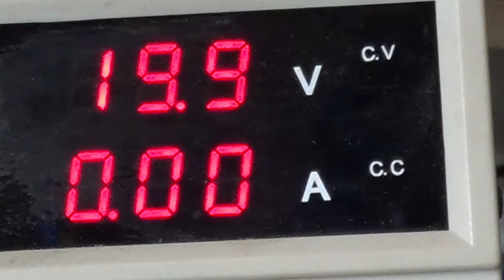Diagnostyka i próba zwarciowa bez termowizji.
Laptop HP nie uruchamia się - Diagnostyka płyty głównej.

Masz problem z laptopem, który nie chce się uruchomić?

W tym filmie pokażę Ci, jak przeprowadzić podstawową diagnostykę płyty głównej w przypadku, gdy:

    Brak widocznych objawów zalania lub uszkodzeń mechanicznych
    Brak reakcji na włączenie
    Bateria ładuje się prawidłowo

Nauczysz się:

    Jak mierzyć rezystancje na płycie głównej laptopa
    Jak przeprowadzić próbę zwarciową

0:00 Wstęp
0:10 Objawy
0:25 pomiary rezystancji na cewkach przetwornic
0:45 Pierwsza niska rezystancja
1:15 Zwarcie znalezione
1:32 Przygotowania do próby zwarciowej
1:44 Próba zwarciowa
2:11 Usterka zdiagnozowana.

Inne filmy na temat napraw laptopów:

Asus Vivobook - szybka naprawa zasilania
WYMIANA KLAWISZA w laptopie - różne modele, poradnik
Pasta termoprzewodząca w laptopach - najlepsza metoda nakładania, porównanie sposobów.
CZYSZCZENIE CHŁODZENIA i wymiana PASTY TERMOPRZEWODZĄCEJ w laptopa Acer Aspire V3 371
CZYSZCZENIE CHŁODZENIA i wymiany pasty TERMOPRZEWODZĄCEJ na przykładzie laptopa Dell
CZYSZCZENIE SOCZEWKI napędu DVD, CD w laptopie